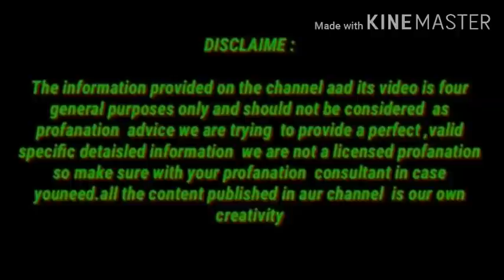बस इसे खालो पुराने से पुराने वजन को जड़ से खत्म कर देगा ये नुस्खा/How to Lose weight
My name is Namrata  bhadaria indian  YouTuber

4 दिन खालो 100 साल तक कमजोरी/अनिद्रा/थकान/बुढ़ापा/कमजोर आँखें कैल्शियम की कमी जोड़ों और घुटनों दर्द खत्म

100 साल तक Calcium की कमी नही होने देगा/हाथ,पैर,कमर दर्द अब और नही,70 की उम्र मे 25 की  स्फूर्ति